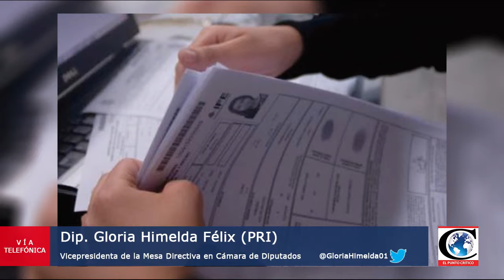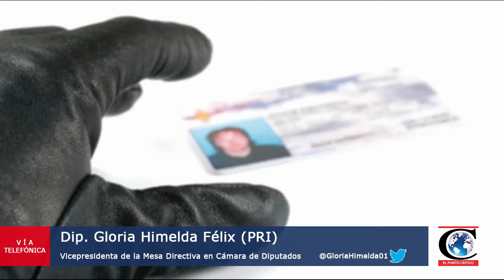"De 1a 6 años por delito de robo de identidad": Dip. Gloria H. Félix